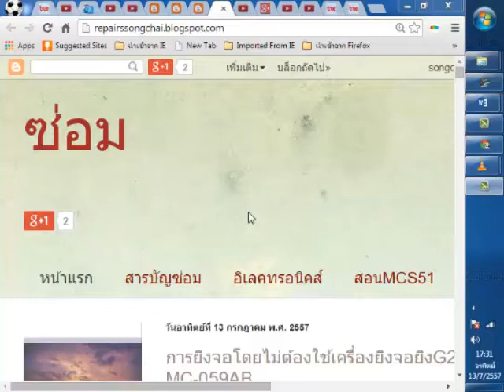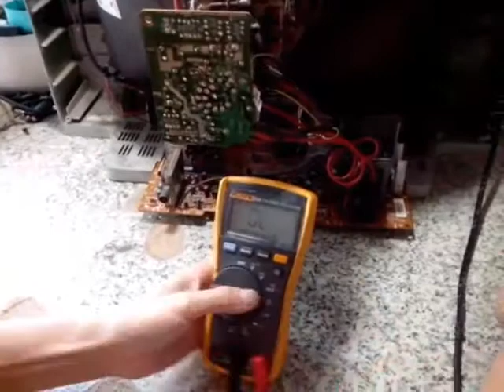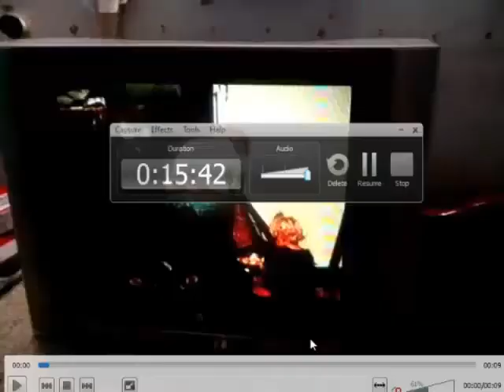ยิงจอโดยไม่ต้องใช้เครื่องยิงจอ ตอน1ยิงด้วยไฟ2หมื่น5พันโวลท์ด้วยสายสะดือหลอดภาพทีวีLG MC-059AB